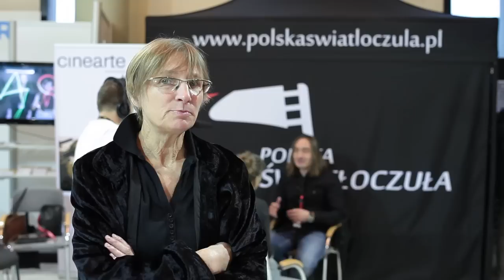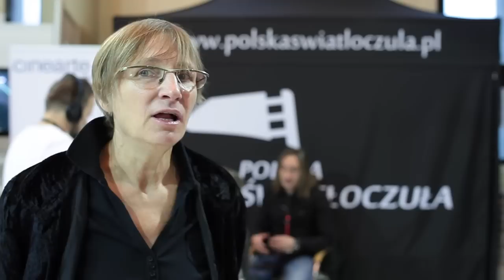Polska Światłoczuła - rozmowa z Dorotą Kędzierzawską